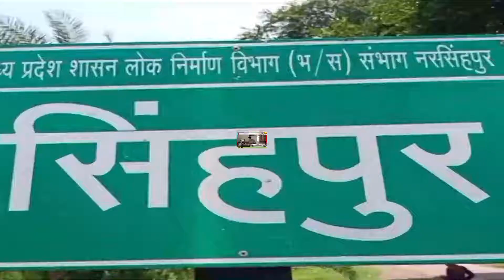नरसिंहपुर के स्टेशन गंज थाना क्षेत्र के ग्राम सिंहपुर का मामला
गोली लगने से एक युवक गंभीर रूप से घायल किया जबलपुर रेफर

मकान का पिलर उठाने को लेकर शुरू हुआ था विवाद पहले हुए गाली गलौज पर चली गोली

पुलिस ने धारा 307 के तहत मामले को किया पंजीबद्ध, जांच में जुटी

गांव में ना हो किसी तरह का तनाव इसलिए गांव में की पुलिस की तैनाती
Hi